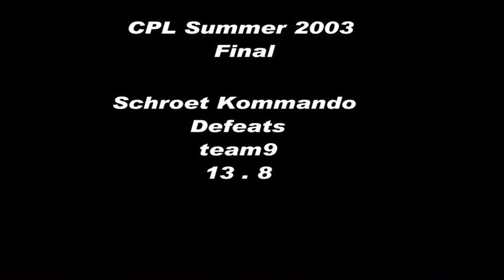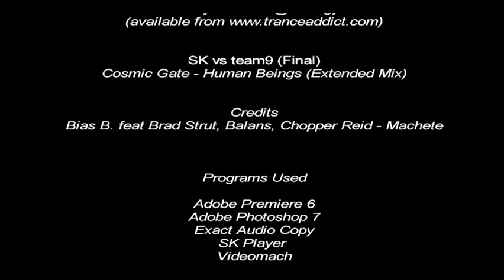SK.swe, CPL Summer 2003